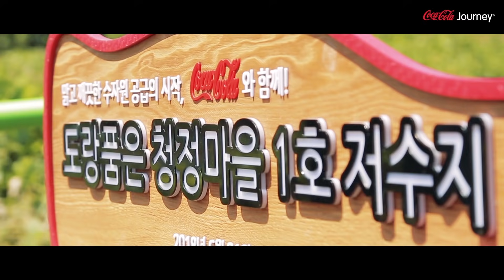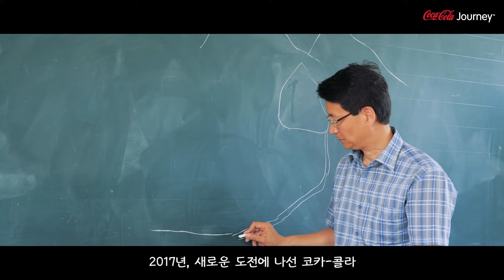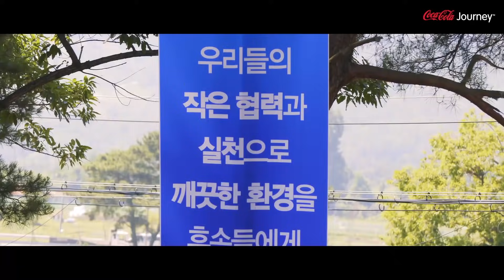김해 시례리에 찾아온 10년 만의 변화 (feat. 김연아 내레이션)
코카-콜라가 물이 부족한 곳에 물을 공급하는 이유는 거창하지 않습니다.
사람들의 소중한 일상을 지키기 위해서입니다.